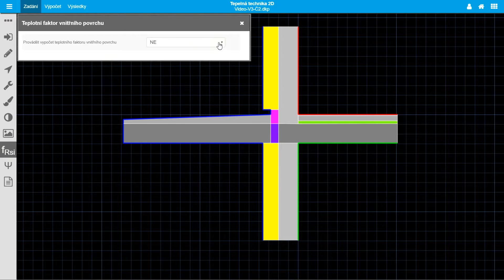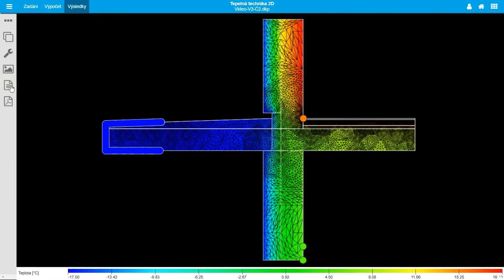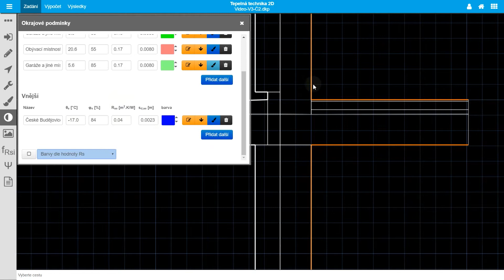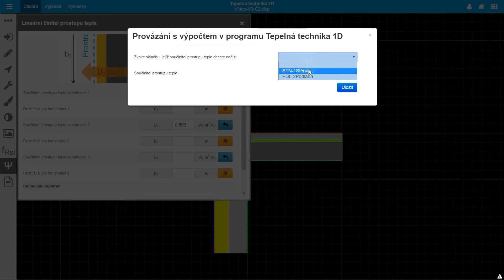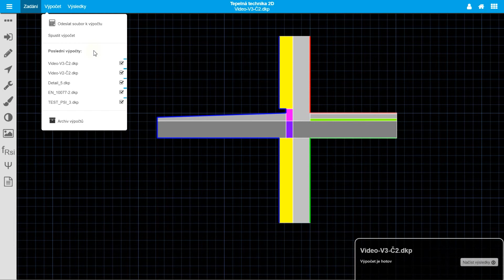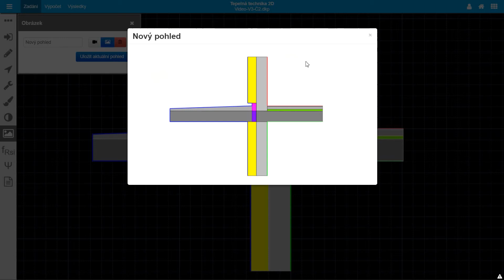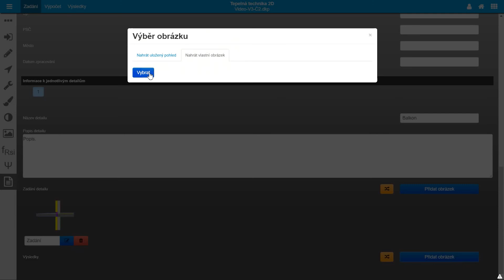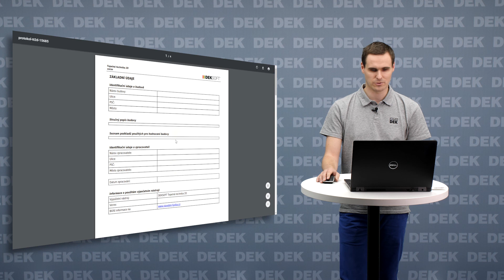Představení programu Tepelná technika 2D - část 4: Doplňující výpočty a protokol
Video představuje princip doplňujících výpočtů v programu Tepelná technika 2D.

Části:
0:15 Teplotní faktor vnitřního povrchu
2:53 Lineární činitel prostupu tepla
10:04 Protokol

Video pochází z listopadu 2017, některé nové funkce nemusí být obsaženy.

UPOZORNĚNÍ: V čase 2:40 je ve videu zobrazeno nesprávné slovní vyhodnocení teplotního faktoru vnitřního povrchu. Video bylo zaznamenáno z předprodukční verze programu, ve veřejných verzích programu je vyhodnocení prováděno správně.